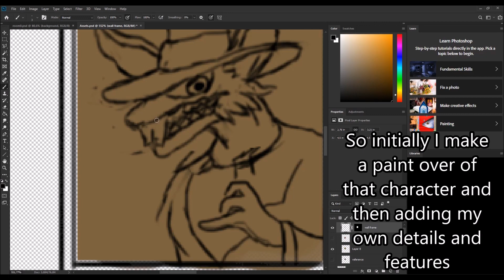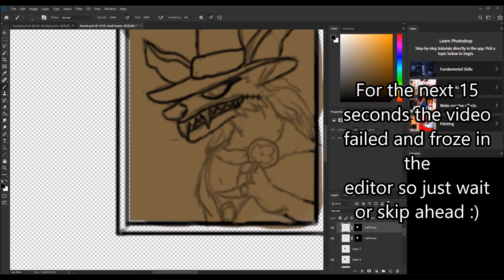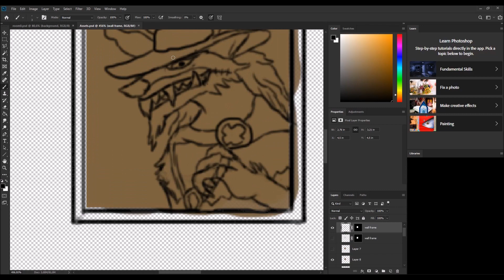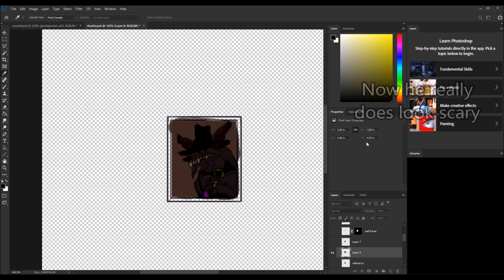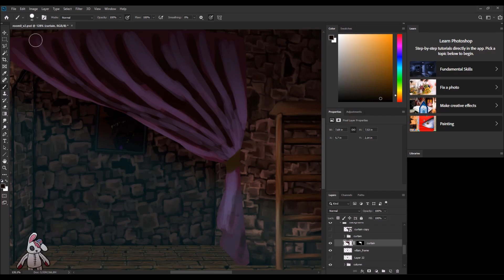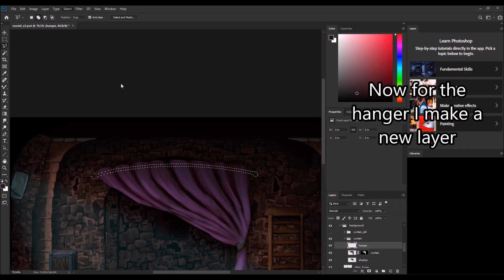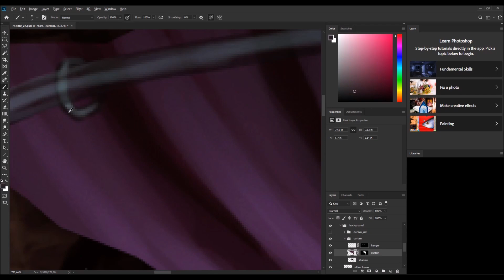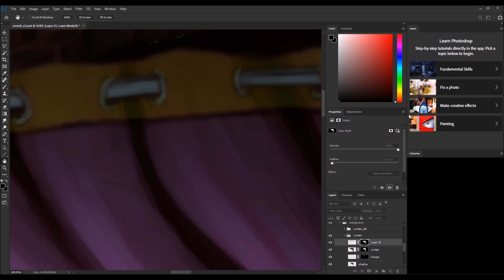Point & Click Adventure Game with Godot Tutorial - Presenting the Villain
In this video we make a portrait of the main Villain who is the King of the castle and hide the frame behind a curtain to create a mystery and an interest for the player right from the start of the game.

About me:
I am the project director of an indie game development team called Dimension Omega where we are currently creating a game called Astra which is a 2D Platformer Metroidvania game.

Check our Instagram page where we will be uploading content of our progress

I am a player and game creator by heart. I am playing and played a lot of games and I enjoy all kinds from relaxing adventures to high action difficult ones.

I am also an upcoming artist: animator, illustrator and dancer!